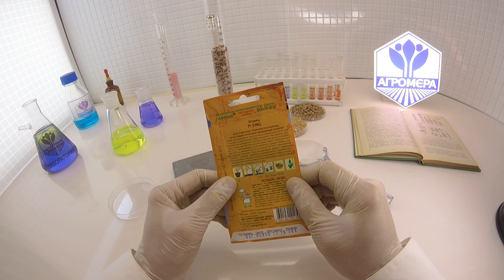Огурец Бакс F1. Гавриш